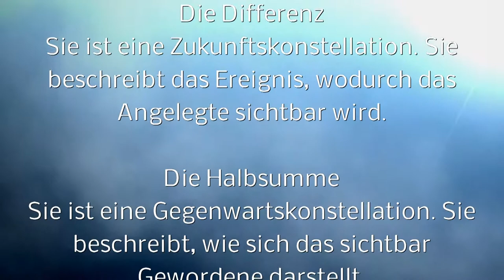Symbolsprache ... A S T R O L O G I E...